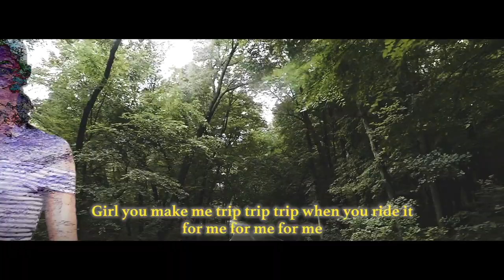Ted Park - I Wanna Official Music Video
[Lyrics]

I Wanna - Ted Park

Baby girl I wanna want rock yo body
Get down girl you act so naughty
Riding you riding shawty
Girl I wanna wanna girl I wanna show
Baby girl I wanna give you good loving
You so sick no robitossun
Of bad guys that owe you something
Baby girl I wanna girl I wanna yea

Ok girl wanna flex
Flexin on your ex
Do that sex
Who could get you wet
Ride the wave lil baby bae
The way you do it you misbehave
You get down yuh you gettin down on the low
They not from round here they ain’t been down from the go
We Run this town yea they never been here before
Girl what you wanna do we can explore

There’s so many places all on your body
Girl I wanna explore ya
We could do it I could hit in the rari
Drop trop love in this foreign
Ooh baby babe when I’m loving on you
Girl you the one I ain’t loving on two
The way that you step like the way that you move
Baby I just wanna get right next to you

Baby girl I wanna girl I wanna yeah

You wanna show me why you are the one
I thought you once told me you don’t fall fall in love
But we fall in love sometimes it’s cool
It’s one of those things that you never knew
Slide in that nana when I slide on you
Don’t know where to be except right next to you

Girl I’ll make you drip drip when you riding shawty
Girl you make me trip when you ride it for me

Baby girl I wanna girl I wanna

I wanna yeah I wanna ay